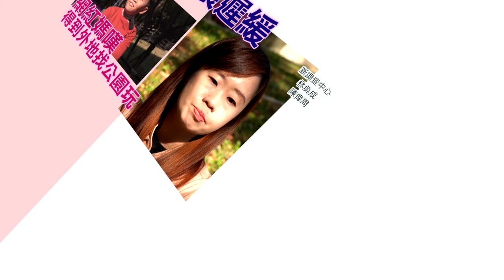兒肌肉發展遲緩 網紅媽嘆：得到外地找公園